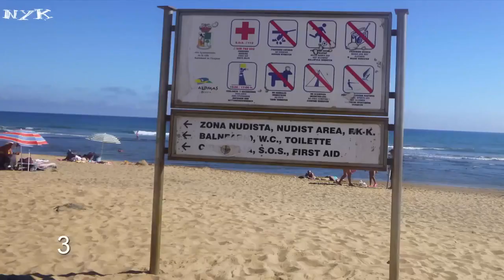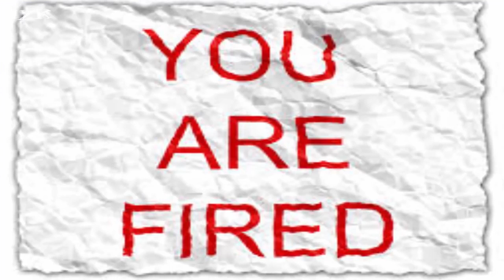Top 5 excursii scolare penibile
Con heo đất - Bé Xuân Mai - con heo dat - xuan maicon heo dat - Ngọc Hồ. Con heo đất.

TOP 10 CEI MAI GRASI OAMENI CARE AU TRAIT VREODATA 10. Robert Earl Hughes 9. Patrick Darren Raguel 8. Michale Hebranko 7. Francis John Lang 6. Walter Hudson 5. Robert Buttler 4. Carol.

Top 7 cele mai ciudate si inutile joburi din intreaga lume Mentiuni notabile: vanator de big foot, expert in dressing pentru salate, pliator de hartie, exorcist pentru adolescenti, consultat.

Daca iti place ceea ce fac nu uita sa te abonezi !